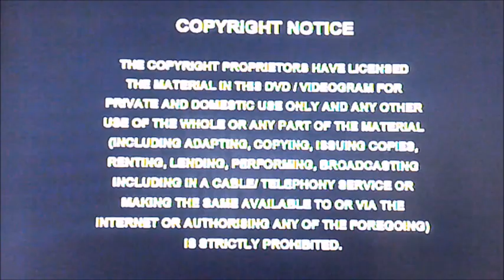DVD Opening to Bookaboo UK DVD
This is the DVD Opening to Bookaboo UK DVD and Here's the Order!

1. Copyright Warning
2. Abbey Home Media Logo
3. Happy Films Logo
4. DVD Menu
5. First Few Seconds of the Programme